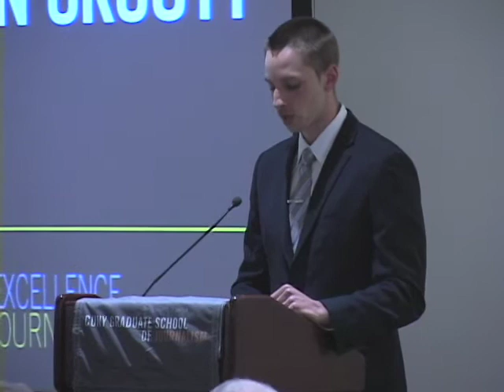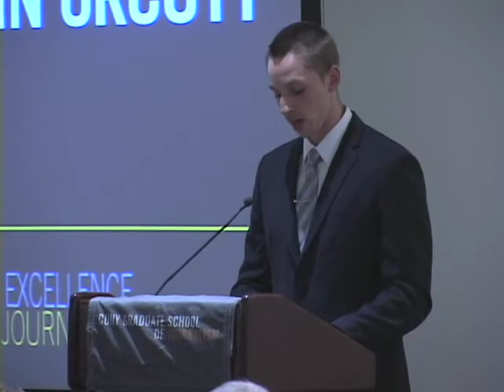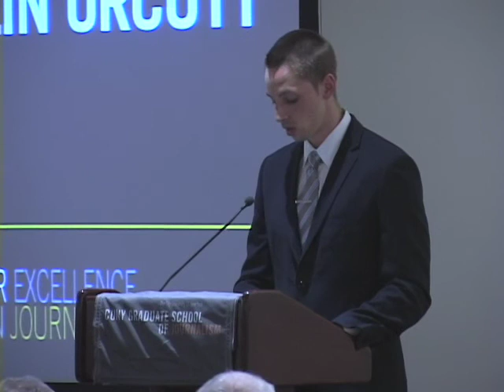Collin Orcutt Speaks at CUNY J-School Gala 2010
Collin Orcutt receives CUNY Graduate School of Journalism Excellence in Journalism Award in May 2010